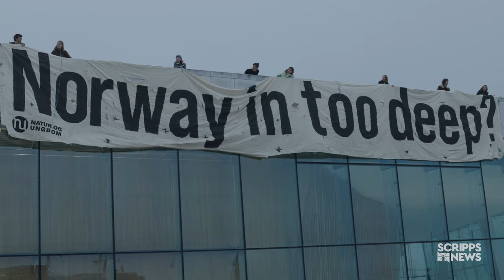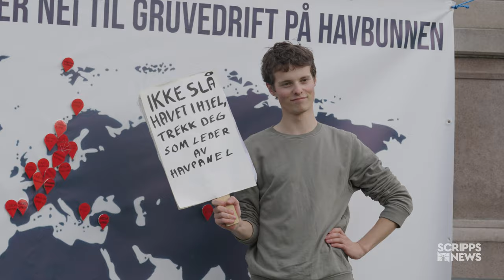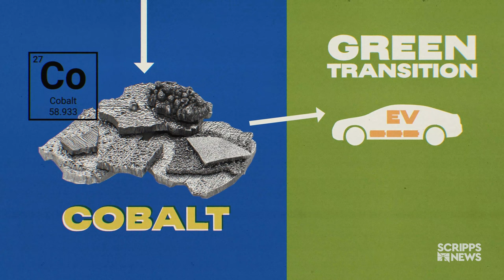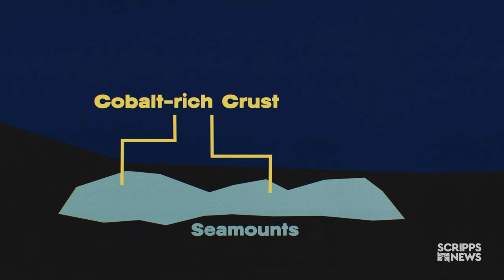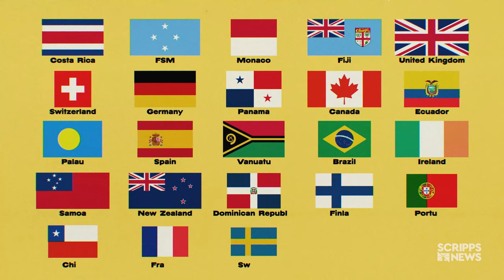Mining The Deep Sea Offers Green Energy Potential But Environmental Risk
From the Pacific Islands to the Arctic Circle, “In Real Life” goes to the frontlines of the debate over deep sea mining. As companies rush to the bottom of the oceans to mine rare earth minerals that could power future technology, conservationists push back on impacts on fragile marine ecosystems.